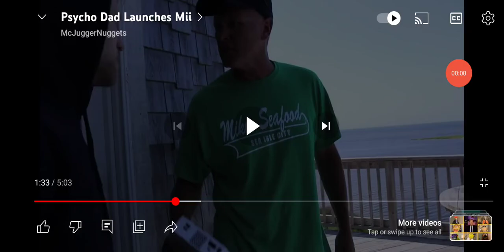Am I gonna forgive Jonah Campbell another chance?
No! Never. I won't forgive Jonah Campbell after he faked his suicide. I'm not trusting him anymore and that's the end.

Credit to @McJuggerNuggets for this clip.